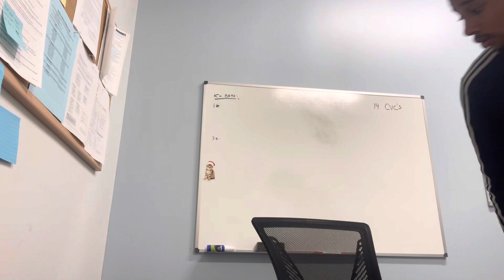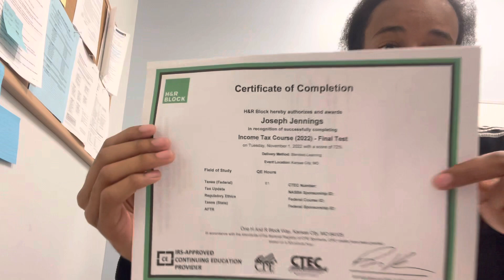Work 60 hours+ a Week And H&R Block Certified Tax Pro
Never stop learning and push your selves to the max.